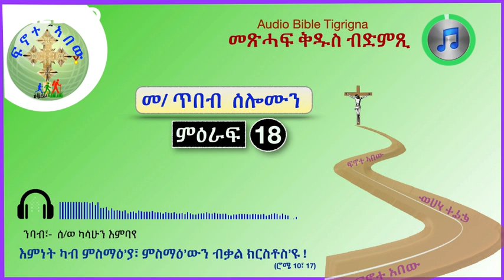'' ኣብ ልዕሊ እስራኤላውያን ዝበርሄ ብርሃንን ሞት ቦኽሪ ግብጻውያንን፣፣'' (ጥበብ ሰሎሙን ምዕ - 18) Audio Bible Tigrigna